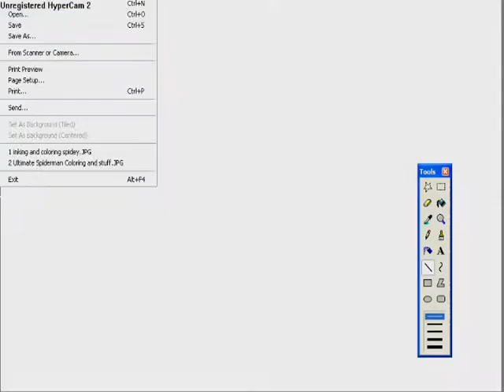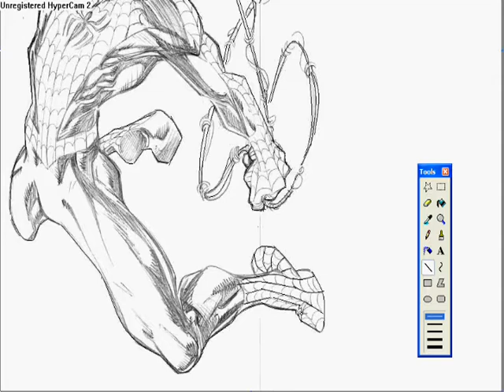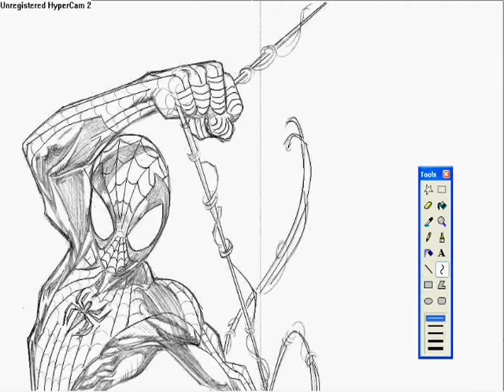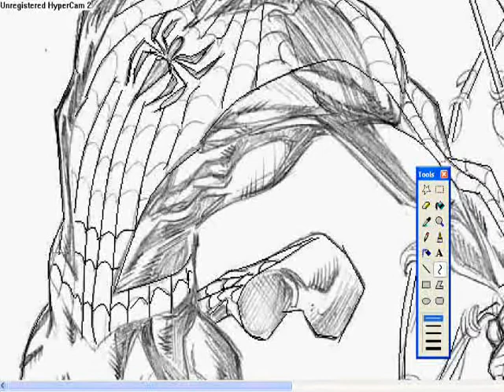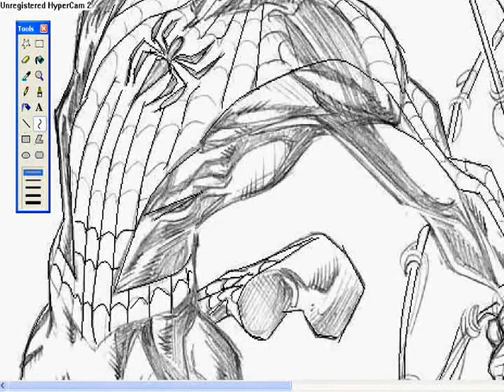Spider-Man Inking On MSPaint! Part 3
still continuin